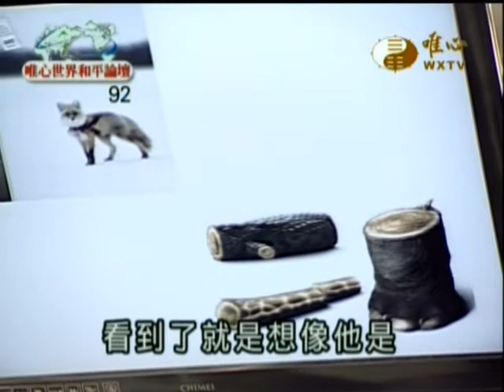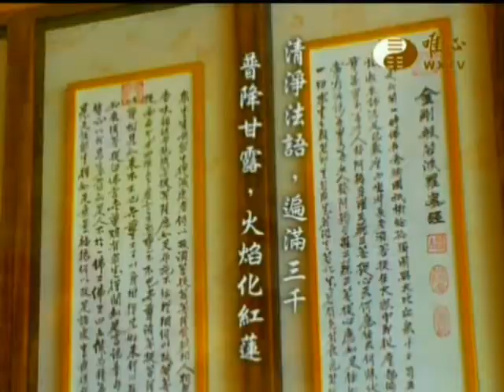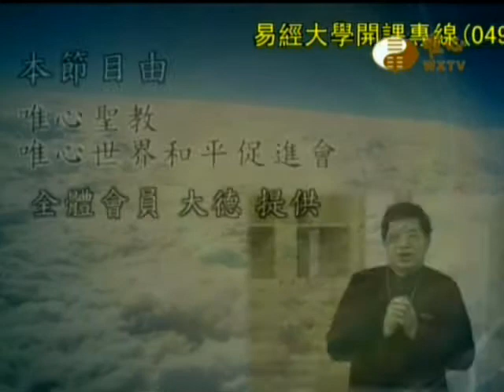唯心世界和平論壇(092集)2012-10-20陳世雄先生_有機農業